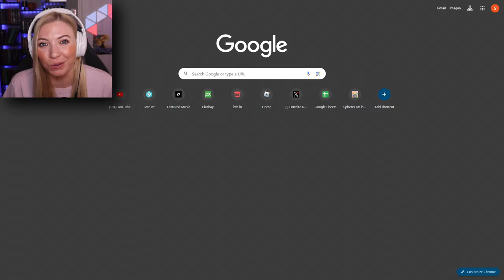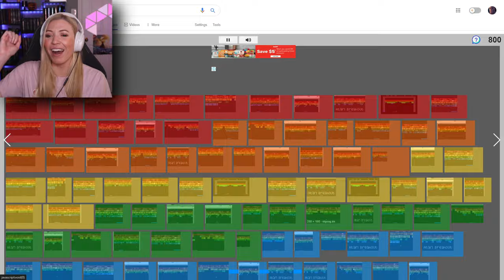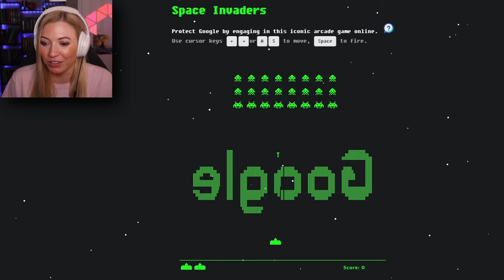I Found Google's TOP SECRET Games!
I Found Google's TOP SECRET Games! Join Calamity Sam for more secret Google games! Today we will check out some of the most secret games I know! Can I beat these awesome secret Google games?!